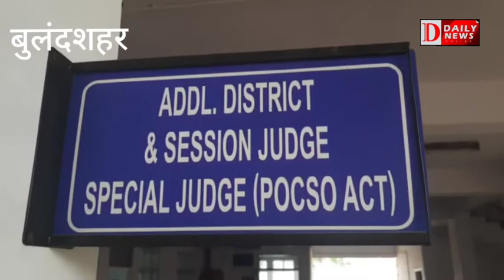पोक्सो कोर्ट ने सुनाया ऐतिहासिक फैसला, दरिंदे को फांसी की सजा